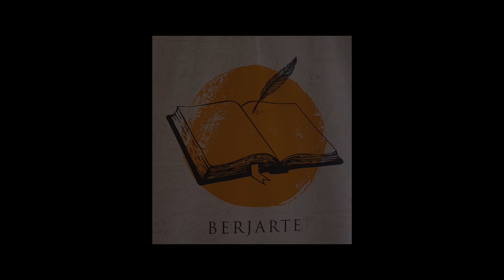BERJARTE ENTREGA ESCULTURA AL AYUNTAMIENTO DE BERJA